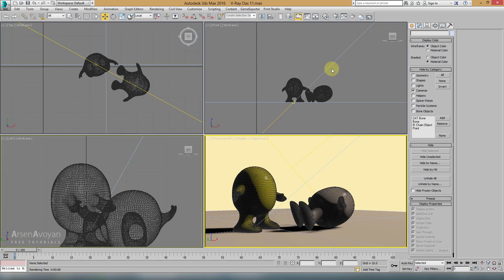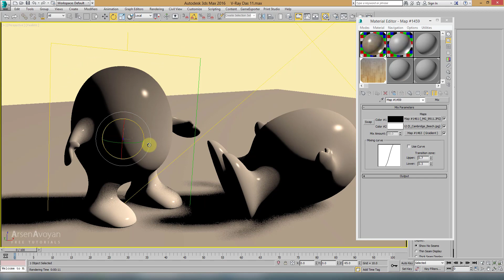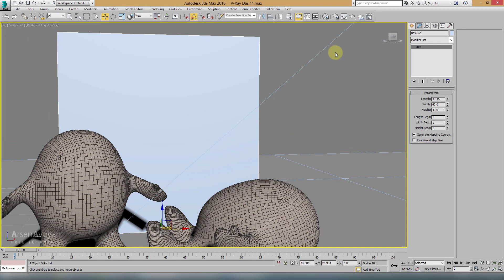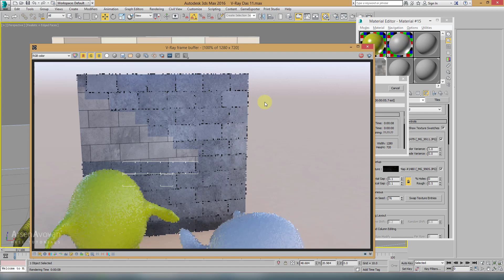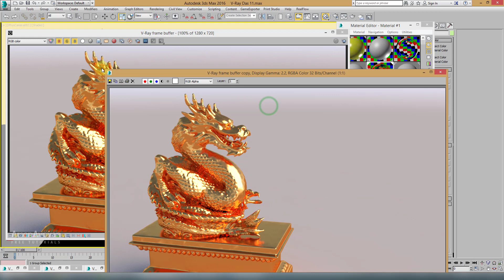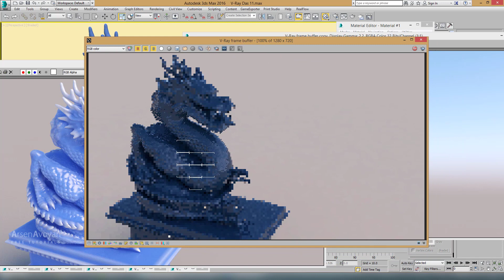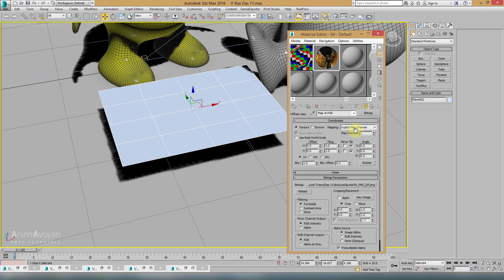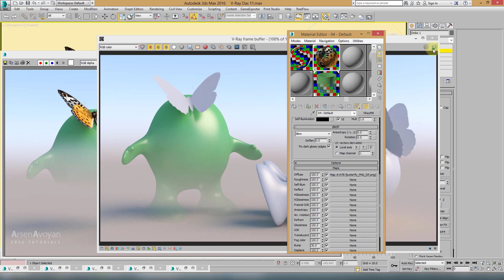V-Ray Դաս 11 / Textures, Matte object, Opacity, VRayDirt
3Դ/2Դ տեքստուրաներ, Mix, Matte object, Opacity, RGB Tint, Tiles
VRayDirt, VRayEdgesTex